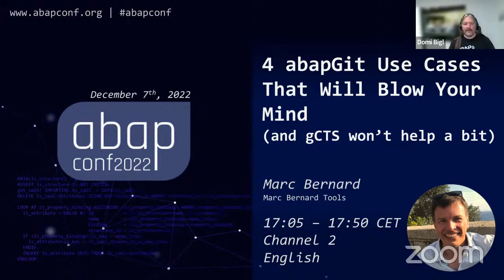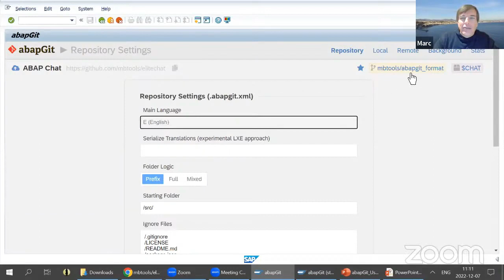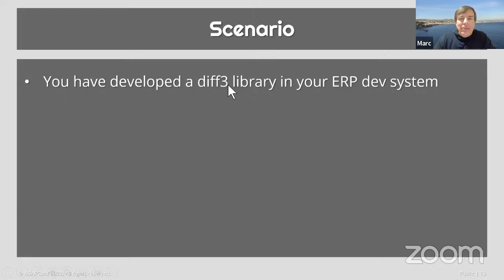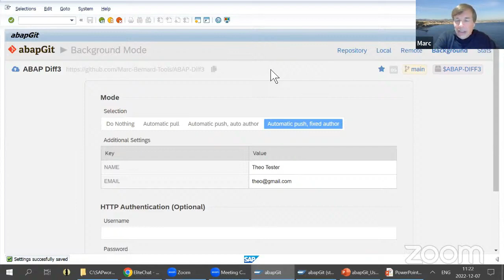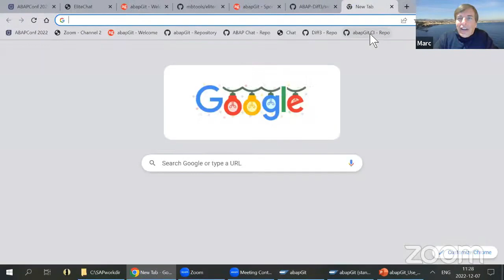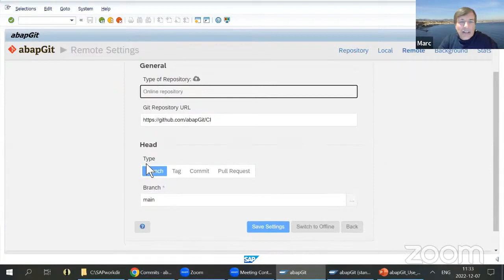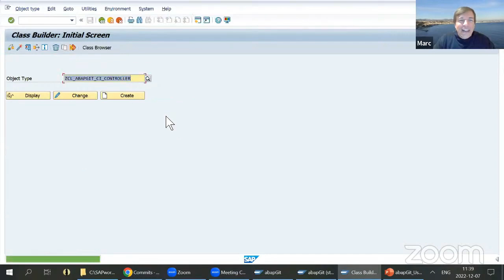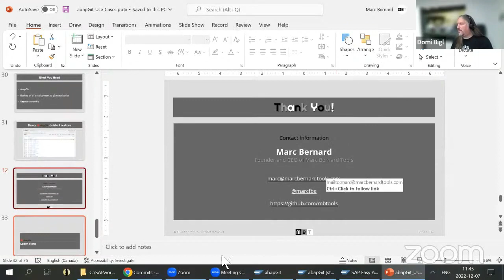4 abapGit Use Cases That Will Blow Your Mind (and gCTS won’t help a bit)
Marc Bernard

This session is for developers who want to learn more about some of the incredible capabilities of abapGit. We will describe and demo four of the lesser known but very powerful use cases of abapGit:
1) Code on the Fly, Literally: Learn how abapGit saves the day when there’s no access to the internet
2) Sharing is Caring: See how you can share code among colleagues, partners, and customers or contribute to the ABAP open-source community
3) Travel Back in Time: Find out how to protect your ABAP apps and restore any part of them to any point in time on any release
4) Feel the Fear and Do It Anyway: Discover how you can change or even delete any code or config without fear